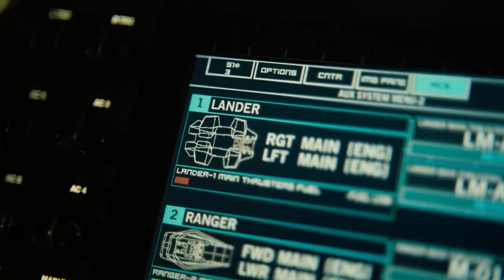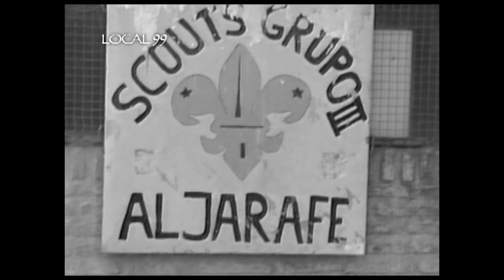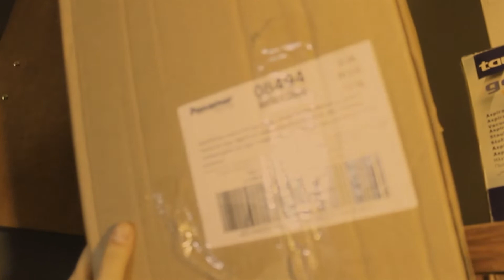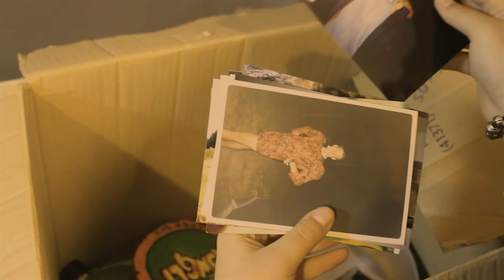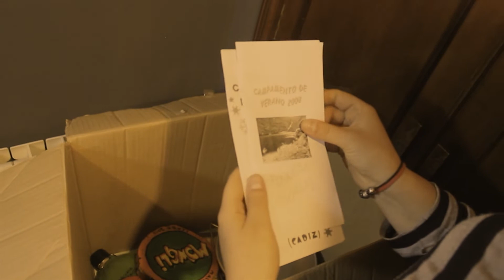ESPECIAL 40 ANIVERSARIO | Grupo III Aljarafe - Scouts MSC